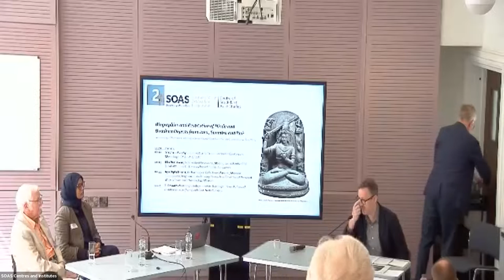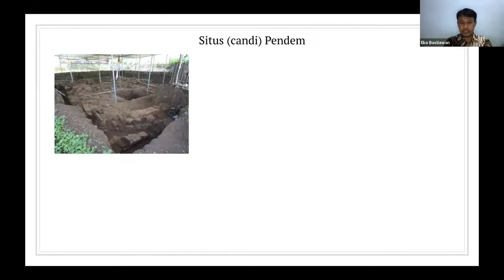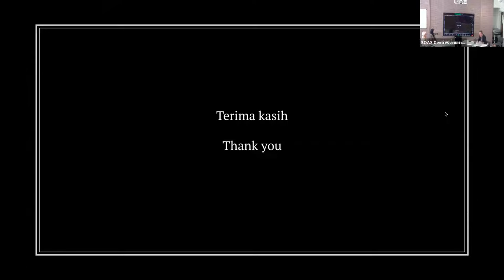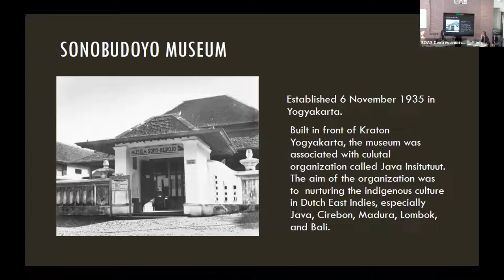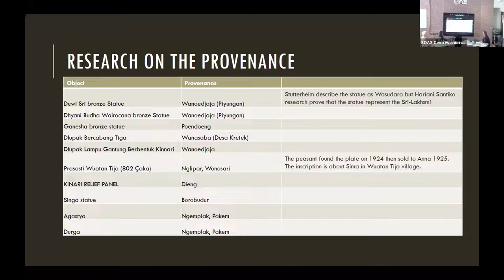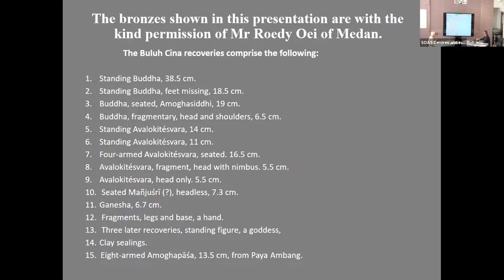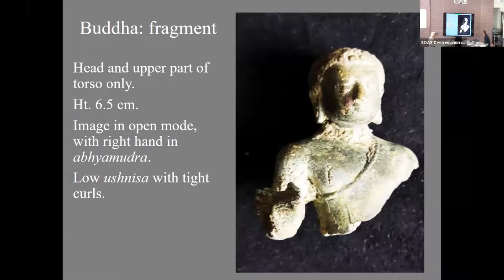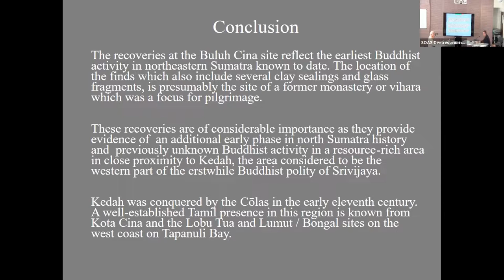Panel 1 | Biographies & Restitution of Hindu and Buddhist Objects from Java, Sumatra & Bali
Panel 1 – Chair: Stephen Murphy, Pratapaditya Pal Senior Lecturer in Curating and Museology of Asian Art, SOAS

Eko Bastiawan, Independent Researcher, Malang, Java (Member ERC DHARMA Project)
The story behind Prasasti Sangguran

Ayu Dipta Kirana, Archaeological Collections Manager, Museum Sonobudoyo, Yogyakarta
Preliminary Research on Circulation of the Resnik-Wilkens Collection in Sonobudoyo Museum

Ed McKinnon, Independent Archaeologist, Nalanda-Sriwijaya Centre, Singapore
A Hoard of Buddhist Bronzes from Buluh Cina, North Sumatra

Biographies and Restitution of Hindu and Buddhist Objects from Java, Sumatra and Bali was recorded on 18th May 2022.

This symposium examines the life stories of certain Hindu and Buddhist objects which originated from the islands of Java, Bali and Sumatra.

Nine international scholars are being brought together to consider certain issues surrounding such objects now to be found in various locations around the world. In particular, the discussions will focus on the biographies of such objects and the issues of their restitution.

This symposium addresses why certain objects were selected to be moved from their find-spots, how such objects passed from one location to another, and who were their major agents in the late 19th and early 20th centuries. Finally, it will touch on the various ethical issues surrounding such objects which occupy our deliberations today in the early 21st century.